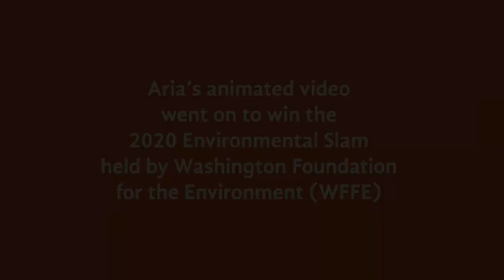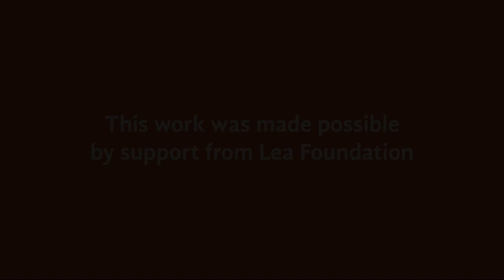Aria: Marine Animals & Plastics Don’t Mix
Aria lives in West Seattle. She loves marine animals and is concerned about one of the biggest threats to their health – plastic pollution.  Voices like Aria’s are crucial not just because young people will be leading us soon. Youth perspectives like hers remind us of what we can accomplish if we empower young people, act collectively, and hold elected officials accountable.

Credits: Executive Produced by Zachary Pullin, Communications Director and Rein Attemann of Washington Environmental Council, with support from Braided River. Special gratitude to James M. Lea Foundation for their gracious support of this We Are Puget Sound video series.